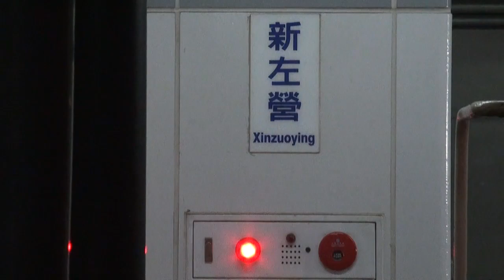新左營換車頭枋野站避車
台鐵南迴段由於未電氣化且為單軌，因此火車行至新左營站必須更換柴油車頭，才能行駛。
而枋野車站位於屏東縣獅子鄉，本車站主要是負責列車的待避，號誌調度及監測附近的落山風，因此並無對外營業，是個秘境小站。